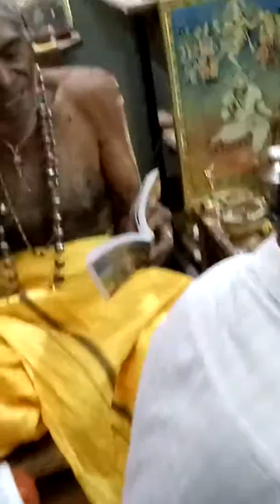Yaar periyavar... Siva Rajavel appa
Urukkamaaga kaelungal...